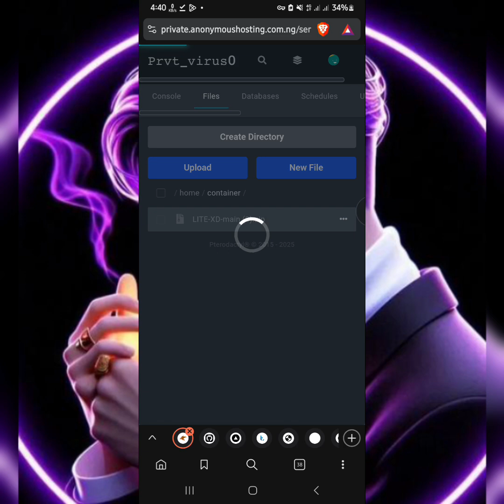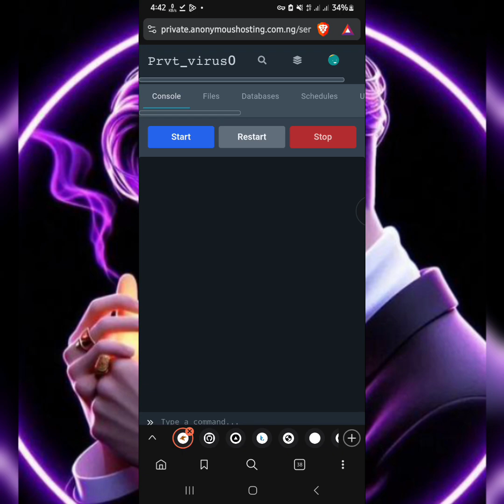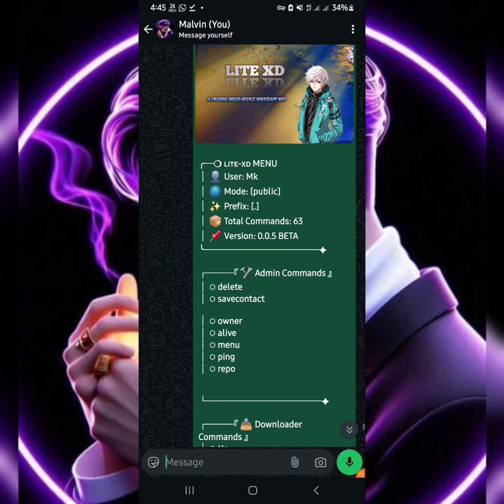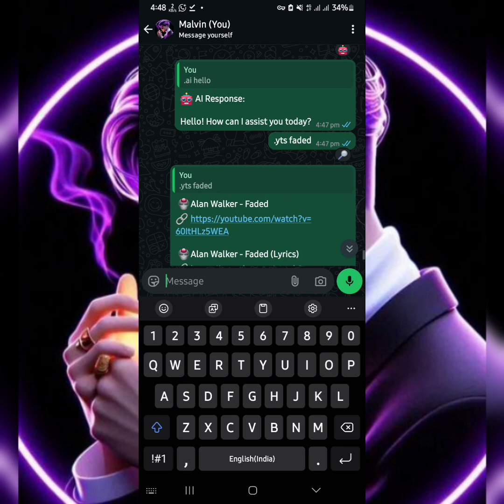🔥 FREE WhatsApp Bot Script 2025 | LITE-XD Setup + Features | Baileys Multi-Device 🤖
🚀 INTRODUCING LITE-XD — The Lightweight WhatsApp Bot for 2025! 🤖

Looking for a fast, modern, and powerful WhatsApp bot using Baileys MD? Look no further! LITE-XD is your all-in-one, open-source solution to automate chats, manage groups, download media, and more — all for FREE.

✅ FEATURES:
- 💬 Auto reply & AI Chatbot (OpenAI API supported)
- 🎥 YouTube, IG & TikTok downloader
- 🛡️ Anti-delete, Anti-link, Anti-call
- ⚙️ Full command system with plugin support
- 📌 Owner & Group Controls
- 🔄 Auto-bio, Status Viewer, and more!

📁 Includes:
- Full bot script (JavaScript / Node.js)
- Plugin-based architecture
- Dockerfile, Heroku, and Replit compatible
- Session + QR login system (MEGA.nz or local)

🔧 SETUP GUIDE:
1. `npm install`
2. Add your session ID or scan QR
3. Start with `npm start`
4. Enjoy the power of LITE-XD!

💡 Tip: Customize settings in `settings.js` to personalize your bot name, owner name, and features!